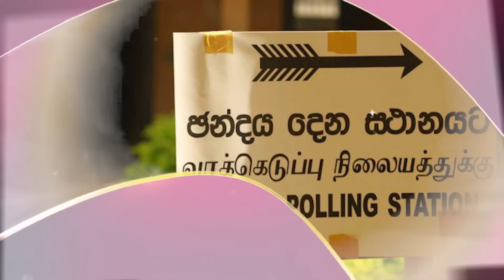ගම්පහ දිස්ත්‍රික්කය සමස්ත ඡන්ද ප්‍රතිඵලය | Parliamentary Election 2024